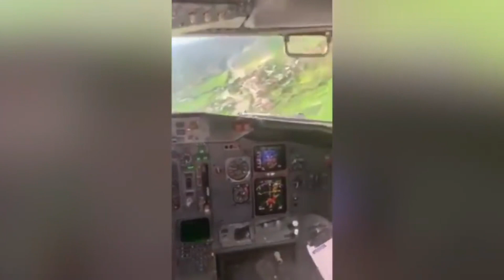Awaryjne lądowanie śmigłowca w centrum miasta!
Śmigłowiec ścina latarnie i ląduje na rondzie! Oto Antonov An 225 Mrija! Cześć! Witajcie na kanale „Samoloty” Wracamy z serią w której przeglądamy najciekawsze lotnicze nagrania z całego świata, a zaczniemy sobie od potężnego Bella Boeinga V22, który totalnie niszczy szpitalne lądowisko, nie przystosowane do obsługi takiego kolosa.